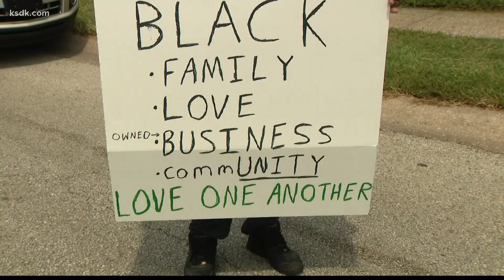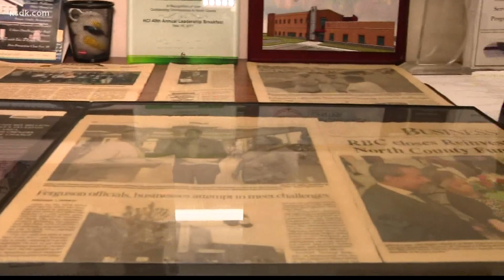Michael Brown's family honors 7th anniversary of his death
FERGUSON, Mo. - Michael Brown's death caused a lot of heartache and pain within the community and sparked civil unrest across the country.

There's a healing, that still continues today.

"It's like the energy bounces off all the walls out here. It's almost like it just happened," Michael Brown, Sr. said.

Michael Brown Sr, his family and supporters gathered for the seventh year at the exact spot where his son was shot and killed by police.

"It's always going to be a legacy because Mike Brown brought people together. We stand out here, we stand in solidarity because of what happened,"

Congresswoman Cori Bush and Ferguson Mayor Ella Jones showed their support as part of the change that's happened in leadership since 2014.

"The police department has made changes, we have seen that. The city council has made changes. We have an amazing activist from the Ferguson movement on the council in Fran Griffin. We have the first black Mayor in Ella Jones and I know that the people, this community is starting to really feel heard," Bush said.